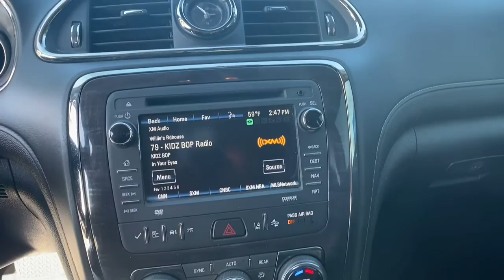2016 Buick Enclave Lithia Springs, Douglasville, Powder Springs, Smyrna, Atlanta, GA P13060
White Frost Tricoat Used 2016 Buick Enclave available in Lithia Springs, Georgia at John Thornton Chevrolet. Servicing the Douglasville, Powder Springs, Smyrna, Atlanta, GA area.
2016 Buick Enclave Premium Group - Stock#: P13060 - VIN#: 5GAKRCKD3GJ175977

Thank you for considering this beautiful 2016 Buick Enclave Premium Group finished in stunning White Frost Tricoat with Ebony Leather.brbrGO WEST to John Thornton Chevrolet, Celebrating 60 Years, Selling Chevy since 1957! Thank you for your interest in John Thornton Chevrolet! We happily serve Lithia Springs, Douglasville, Smyrna, Marietta, Kennesaw, Vinings, Atlanta, Dallas, Acworth, Villa Rica and proud to be your Chevrolet Dealer for all of West Georgia by providing quality automotive services and unrivaled customer service. Awards:br  * 2016 KBB.com 5-Year Cost to Own Awards   * 2016 KBB.com Brand Image Awards